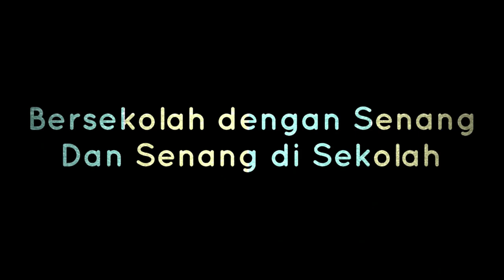LOUD AND SOFT SOUNDS | SCIENCE GRADE 4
this video explains about loud and soft sounds, and how to make sounds louder.

Mr.Eko